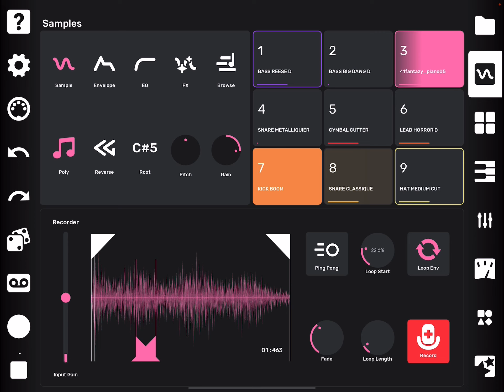Flip Sampler Update 1.4. Looping Envelope Demo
Flip Sampler has just been updated to version 1.4. This update adds new stock projects, over 100 new stock samples, and a much requested new feature, the Looping Envelope.
Located on the revamped Sample tab, engaging the Looping Envelope means any selected portion of a sample can be looped while it’s playing. This allows for samples of notes or chords to be sustained indefinitely, as well as opening up a new world of sound design possibilities within Flip—from ambient/pad sounds, to granular glitching, to audio-rate looping which can turn any sample into a playable polyphonic synth voice. A “Fade” parameter crossfades the transitions between the loop points if a smoother sound is desired.
Adding even more power, the loop’s start point, length, and crossfade amount can be automated from Flip’s Automation page. Like all of Flip’s automation lanes, each can have its own independent length, leading to fun and creative polymetric variations.